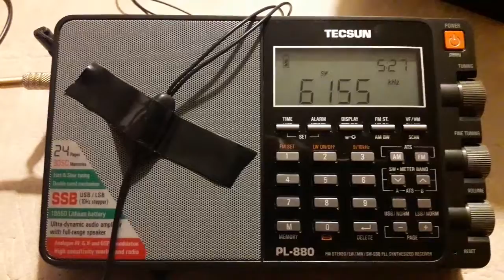Radio Austria Internacional 6155 khz Tecsun PL-880 desde Mendoza, Argentina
Captura de Radio Austria Internacional, 300 kw N/D12300 kms realizada con Tecsun  PL-880 y antena de 15 mts LNR Precision el 22 de Septiembre de 2019 a las 5:26 UTC en Godoy Cruz, Mendoza, Argentina. Captura inesperada en ciudad y por cierto no es de las mejores que se pueden obtener.
QTH FF57OB